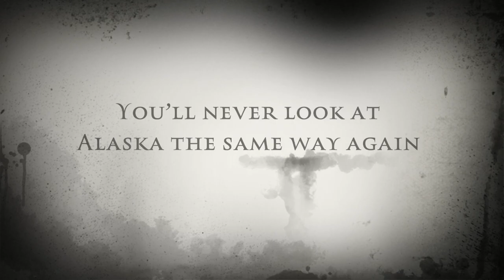"Trophy Kill" Book Trailer HD 720p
Video trailer for the new Alaskan mystery novel "Trophy Kill" by R.J. Norgard, from Bird Dog Publishing, an imprint of Bottom Dog Press, acclaimed independent press in Huron, Ohio.
Trophy Kill is available in both Kindle and print editions. Ask for it at your favorite bookstore.
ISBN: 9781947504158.